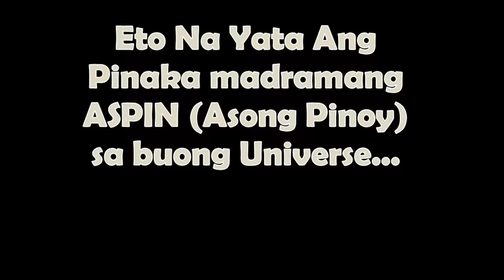Eto Na Yata Ang Pinaka-madramang ASO sa buong mundo!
Pang MMK at KMJS na drama ba hanap mo?! Eto na ang pinakamadamdaming pag-uusap ng amo at ng kanyang aso.

Panoorin at alamin kung paano naintindihan ng aso ang pinagsasabi sa kanya ng kanyang amo.

CTTO